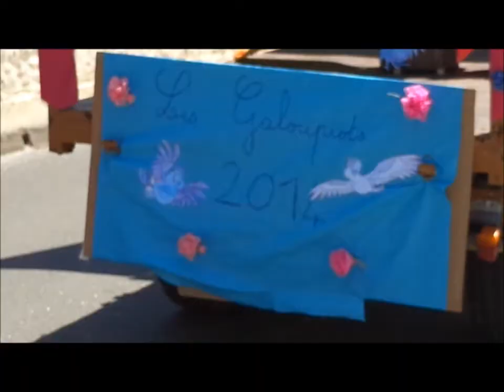Vador contre le carnaval..